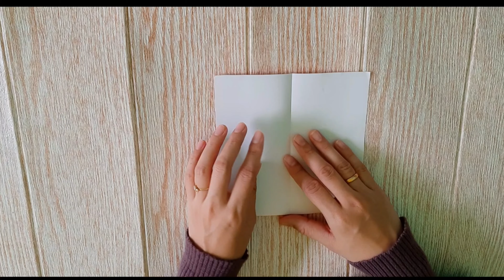How to make a paper crane : origami crane step by step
Origami ist the traditional Japanese Art of Paperfolding. In this video you will learn how to fold on origami crane from just a single sheet of paper. This design is one of the oldest origami model.
How to Make an Origami Paper crane step by step illustrated with every fold. This Origami Crane is fairly easy, great for beginners and all skill levels.